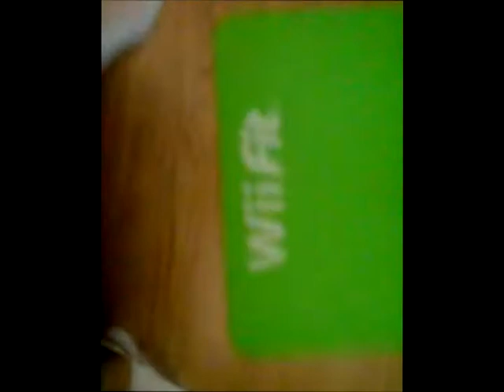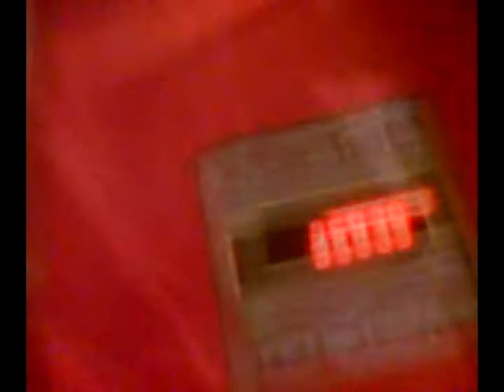jonny quainton and james turnip are back again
lol turnip